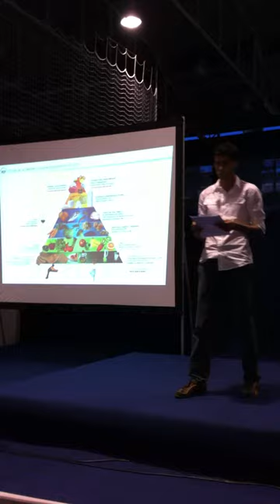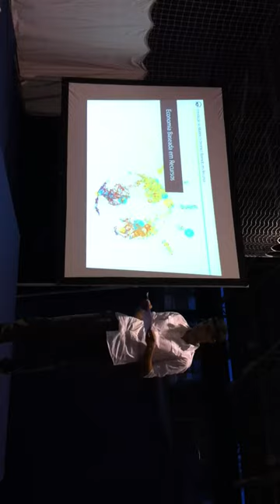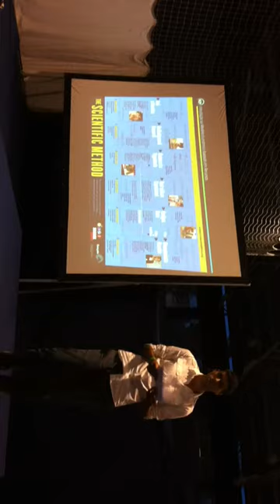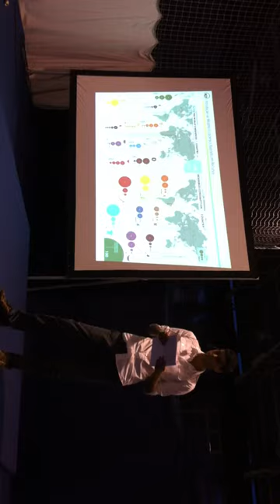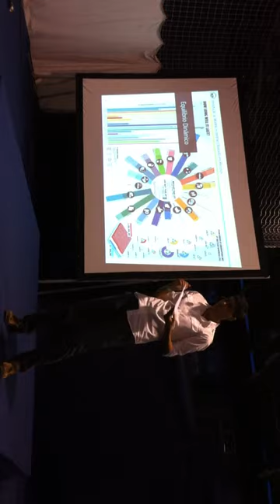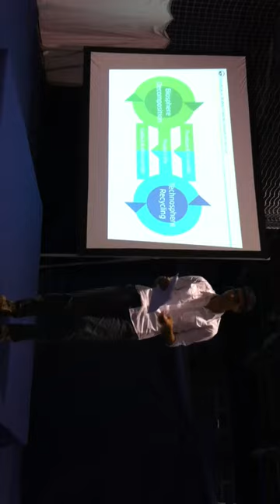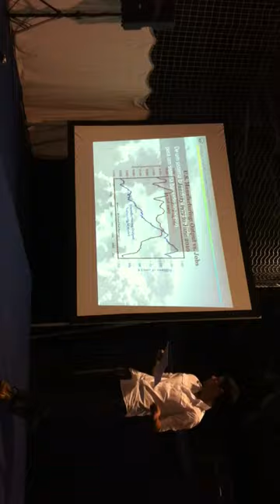Nuno Corte Real Video 15 09 12 19 59 39